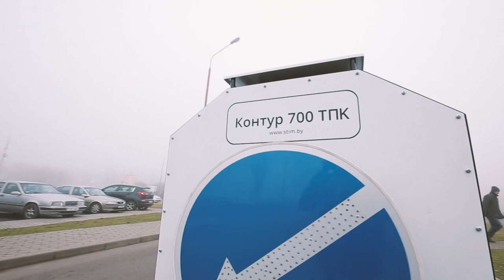Беспилотная машина дорожной разметки STiM (rus)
Этот экспериментальный образец - СТиМ Контур 700 – является воплощением технологий, которые уже есть или будут заложены во все машины дорожной разметки.
Да, именно так, сама едет, задаёт траекторию движения, наносит разметку, сама останавливается. Всё это возможно - благодаря собственной запатентованной технологии беспилотного нанесения дорожной разметки.
Беспилотник – управляется с помощью GPS и наносит дорожную разметку.
Блок управления может быть установлен на любую машину дорожной разметки.
Технология разработана с целью минимизации рисков при проведении работ по нанесению разметки. Ведь скорость нанесения разметки не превышает 20 километров в час, особенно это актуально для загородных трасс, помимо этого – оборудование заменяет ручной труд.
Беспилотник всё сделает самостоятельно, причём с точностью до 5 миллиметров.  В настоящее время разметка производится до 7 километров в час. Данное оборудование позволяет повысить скорость до 20 километров в час, что существенно снизит издержки на выполнение работ.
Установка ультразвуковых датчиков - позволит эксплуатировать эту технику – уже в городских условиях.
СТиМ – всё для разметки дорог!